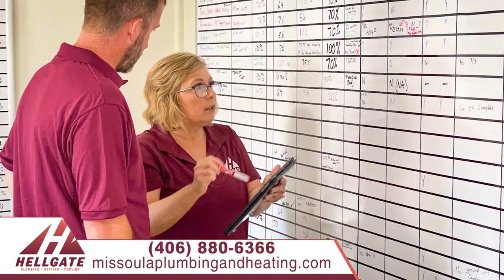Big Sky Blend: Hellgate Plumbing, Heating & Cooling